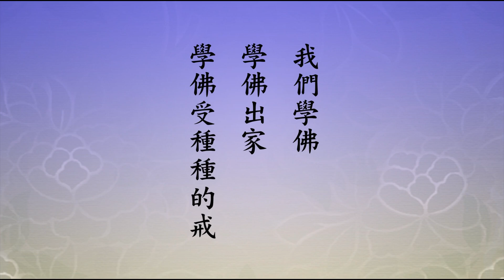果清法師。南山律在家備覽 宗體篇 02.mp4 wiki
果清老和尚。南山律在家備覽 宗體篇 02.mp4

果清老和尚。正覺精舍果清律師 傳記簡介 wiki

(此Email僅限聯繫直播及法寶下載事宜)

網站所提供之一切影音、文字、等法寶內容，可拷貝並結緣流通，凡欲隨喜流通者。敬請遵守下列原則：
一、請勿更改內容。
二、請勿販賣營利。

果清老和尚 簡介:
果清法師，民國36年生於高雄大社，中興大學中文系畢業後，曾任教立人高中。在家時親近李炳南老居士長達十年之久。

民國71年在圓通寺披剃於聖觀和尚座下。同年於海明寺受具足戒。民國76年於泰國受增益比丘戒，依止道海律師。

民國76年以後相繼在淨律寺、德山寺、蓮因寺、義德寺、南普陀佛學院等寺講說唯識、菩薩戒、梵網經菩薩戒和比丘戒。

期間並數次閉關專志彌陀、潛修般舟三昧，現任埔里正覺精舍方丈和尚，法師是臺灣持戒嚴謹、威儀具足的律宗大德(律師)。

牟尼佛法流通網  釋大寬法師  合十  分享

佛,佛教,果清,果清法師,果清老和尚,果清律師,佛學講座,正覺精舍,釋大寬,釋大寬法師,牟尼佛法流通網,大寬,法師,牟尼,佛法,流通,